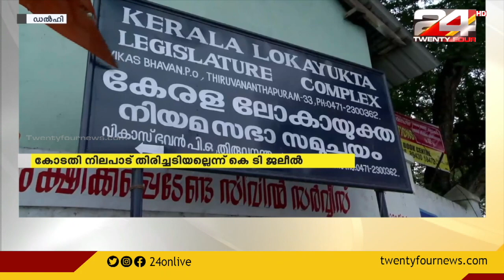24 ROUND UP | 01 October 2021 | 24 NEWS